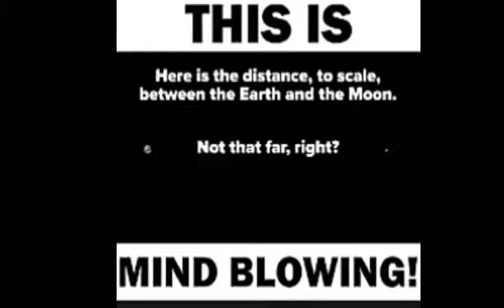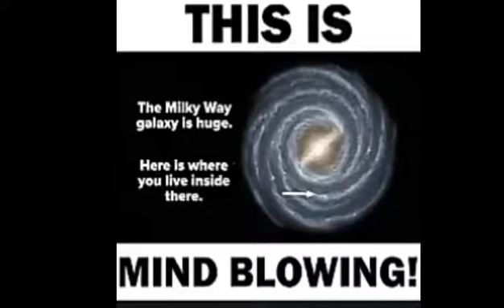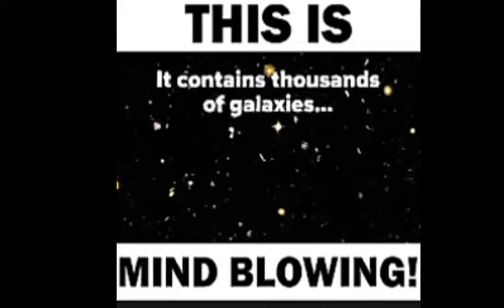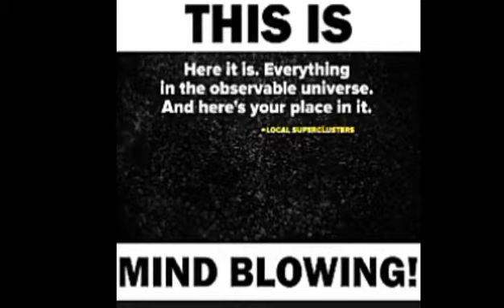Our Universe is Bigger than we thought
In this video , I am telling you some mindblowing facts , interesting things and how big the universe is , I hope you will like it .